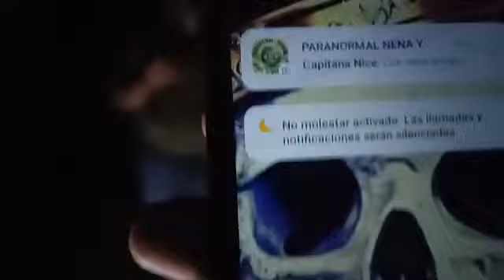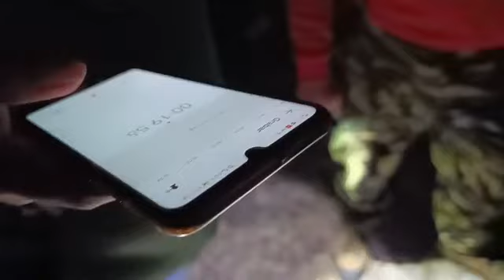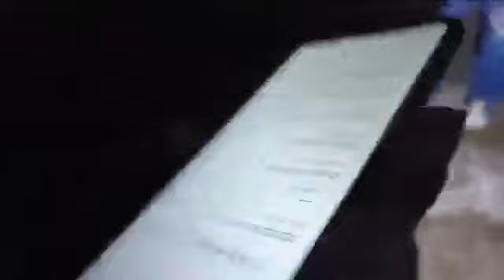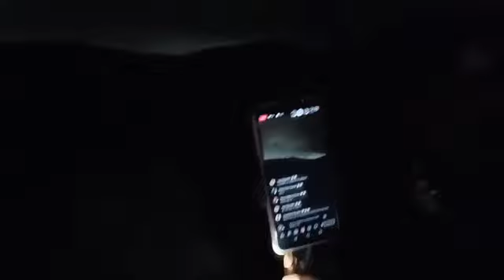miedo en el cerro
el equipo fue al cerró y se encuentra con esto.